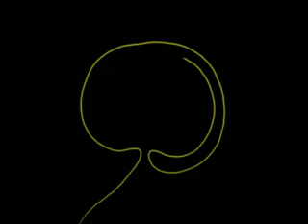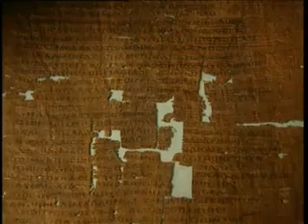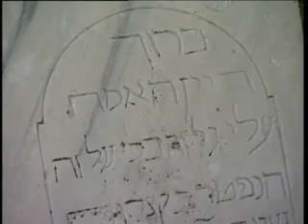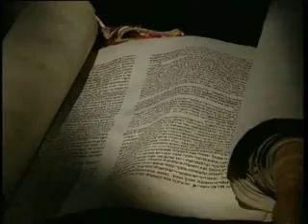L'invenzione della Chiesa - 1 6 - mai trasmesso in Italia.flv